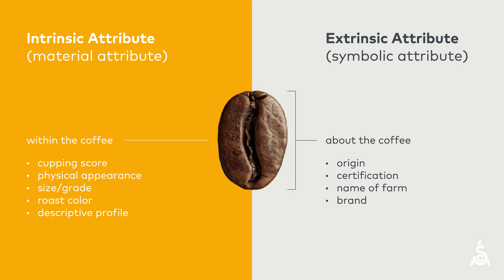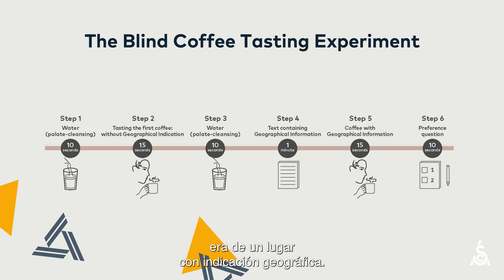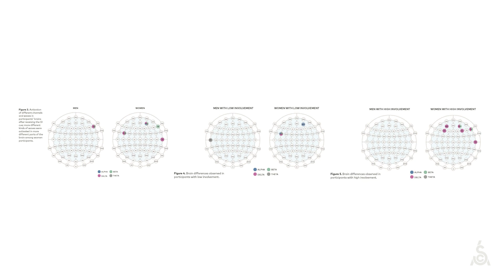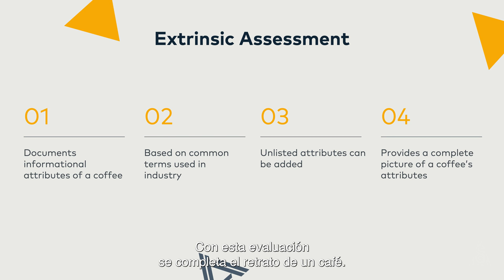Teoría de la Evaluación del Café de la SCA | Parte 8: La evaluación extrínseca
En esta serie de videos, explicamos y demostramos la teoría, la investigación y la intención tras la nueva Evaluación del Café de la SCA, y cómo nos puede ayudar este nuevo sistema a medir y estimar el valor de un café.

Aquí se examina la evaluación extrínseca, que documenta atributos informacionales acerca de un café, y se explica por qué se agregó esta nueva evaluación a la Evaluación del Café.

Sobre la Evaluación del Café de la SCA

Motivado por la agenda de sostenibilidad de la SCA, que hace énfasis en la distribución equitativa del valor a lo largo de la cadena de suministro, el sistema aspira a convertirse en una herramienta poderosa para la medición, evaluación y distribución del valor del café. Integra simultáneamente avances en la ciencia sensorial y la ciencia del café, lo que hace al sistema de evaluación compatible con la investigación científica por primera vez.

Mayor información sobre la Evaluación del Café de la SCA en sca.coffee/value-assessment